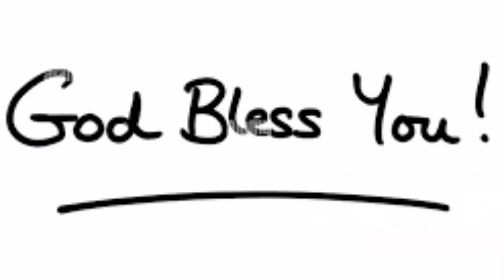கர்த்தர் உங்களை காக்கிறவராயிருப்பார் | Kalai manna 1493 | 2 May 2024 | Maranatha church | Alwai